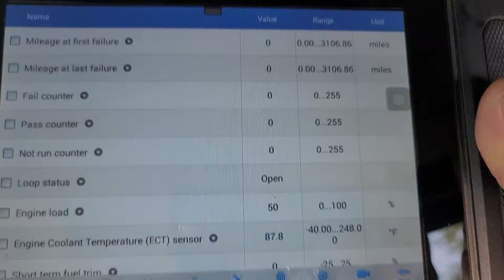November 14, 2022